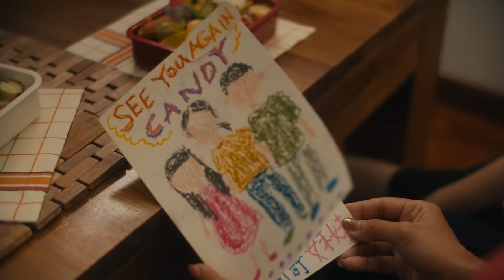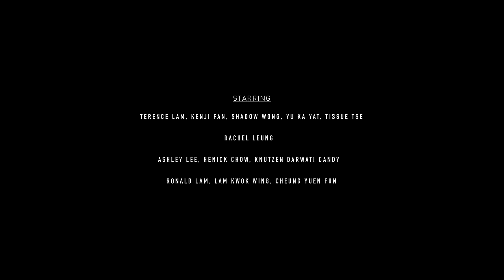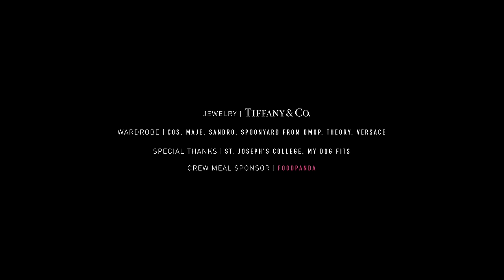林家謙 Terence Lam《邊一個發明了ENCORE》(Official MV)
就算此時離了座，定有一個未來能伴著過。

《~邊一個發明了ENCORE*》

曲：林家謙
詞：黃偉文
編：林家謙 / 何秉舜
監：林家謙 / 何秉舜

時間只有 這麼多 叫安歌 會否比較傻
臨尾跟你 再拖拖 叫安歌 門未鎖
猶似只要 叫安歌 再安歌 刻意蹉跎
一切又會 由頭開始過

同伴還在之際 用這餘熱留下壯麗
年月很惡 沒太多仍然能保衞
人如極細極細的蟻 從來難敵時代的洗禮
偏發明了 綿綿那約誓

情誼不因告別而轉眼流逝
共你常存一種秘密聯繫

無法相見 更加多 藉安歌 刻意蹉跎
真慶幸我 被你珍惜過

滿天純白紙碎 預告完掉奇妙晚上
人情味厚 就會安歌一直唱
時辰若再沒法賒賬 餘下期望 明日可補上
只要迷信 還能再這樣

沿途將一切逆流轉化能量
為了來年安歌 拼命無恙
存幻想…

臨尾跟你 再拖拖 叫安歌 門別鎖
如這一晚 再安歌 也只可 相隔星河
請記住我 共你開心過 沒錯

人世邊個 最初初 叫安歌 太天真太儍
奇怪今晚 叫安歌 叫得充滿熱血 是你跟我
和你深信 叫安歌 會安歌 保管好這團火
就算此時離了座
定有一個未來 能伴著過

貝斯 Bass：陳兆基
木結他 Acoustic Guitar：Nic Tsui
鋼琴 Piano：林家謙
風笛 Bagpipe：Chris Lee
管樂編寫 Horns Arrangement：何秉舜 / 林家謙
小號 Trumpet：Pantig Ferdinand Jr. Soriano
長號 Trombone：Ben Pelletier
鼓及敲擊樂編寫 Drums & Percussion Arrangement：林家謙
弦樂編寫 Strings Arrangement：林家謙
弦樂 Strings：國際首席愛樂樂團
和聲編寫 Backing Vocal Arrangement：林家謙
和聲 Backing Vocal：林家謙
錄音 Recording： 何秉舜
混音 Mixing：Frankie Hung
母帶 Mastering: Jeremy Cheng @Whatever Music
錄音室 Recording Studio：117A Studio / The Invisible Studio
混音室 Mixing Studio：The Shed

OP: Terence Lam Production & Co. / Wyman Limited
SP: Warner Chappell Music, Hong Kong Limited

文案 Copywriting：Maggie Leung